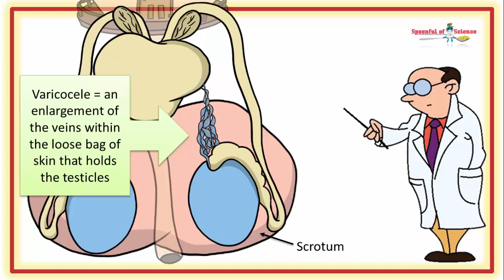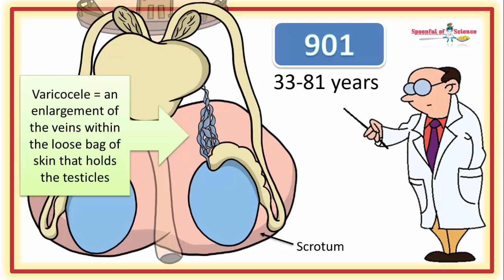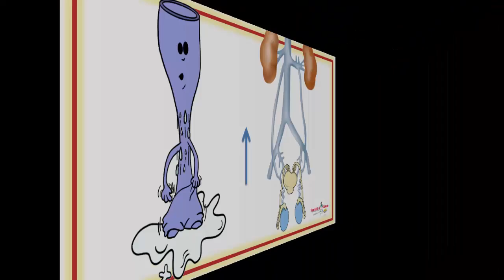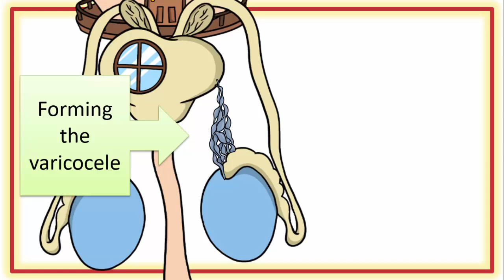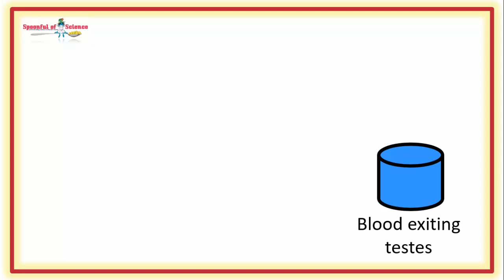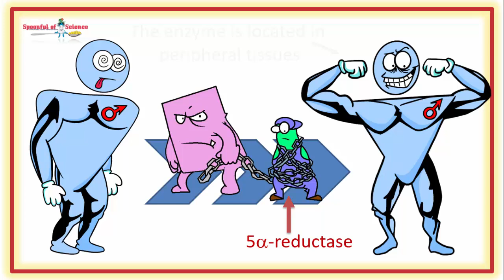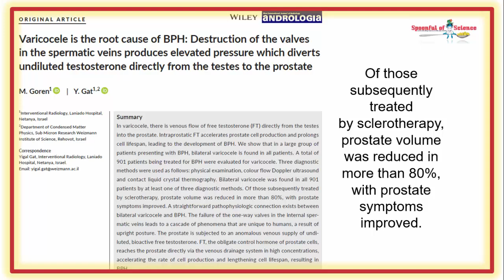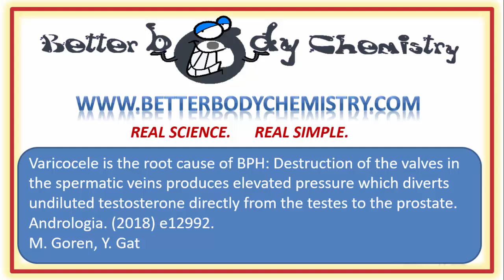How to shrink your prostate by addressing vein health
dless bathroom trips due to an enlarged prostate? It might be time to look below the surface. Discover the fascinating link between vein health and prostate size. We'll reveal how varicoceles could be causing your prostate issues and share effective, non-surgical ways to address the problem.

Need personalized help? Book a one-on-one health conversation with us today, and let's tackle your health problems together

00:00 Bad Prostate
00:21 Prostate Blame
00:59 Blood Vessel Issues
02:12 Temperature Role
03:06 Gravity Challenge
05:02 Testosterone Impact
06:38 Treatment Options
08:11 Useful Resources

Introduction to the Problem
Misbehaving Prostates
 Men experiencing frequent urination at night due to an enlarged prostate, a condition known as benign prostatic hyperplasia (BPH).
Underlying Issues
Exploration of whether the prostate is a direct cause or a victim of issues starting in the blood vessels around the testes.

Exploring the Vein Health Connection
Vascular Origins
The relationship between prostate problems and blood vessel issues in the testes. Conducted research on 901 men showing that prostate enlargement often correlates with problems in the blood vessels of the testes.
Varicose Screening
Use of a special scan to monitor testicular temperature and detect vascular issues, often done for male infertility but revealing important data for BPH as well.

The Role of Temperature and Anatomy
Spermatogenesis
Importance of cool temperatures (33-34°C) for sperm production, resulting in testes hanging outside the body, unlike other animals with different anatomical structures.
Gravity Challenge
Human male anatomy's need to pump blood up from the testes, involving complex vascular systems with valves to prevent backflow, which can fail under pressure.

Valve Failure and Its Consequences
Valve Mechanism
Description of how heartbeats push blood upward and valves prevent backflow. Failure of these valves leads to increased pressure in the internal spermatic vein system.
Impact of Insulin Resistance
Insulin resistance increases the risk of valve failure due to delivery issues within the body’s systems.

Testosterone Overload on the Prostate
Testosterone Pathways
How elevated pressure diverts high-testosterone blood from the testes directly to the prostate, bypassing normal dilution processes.
Prostate Growth
Excessive testosterone levels in the prostate lead to increased cell activity and gland enlargement, sometimes progressing to prostate cancer.

Current Treatments and Their Downsides
Prostate Reduction Methods
Conventional methods include surgical removal or drugs inhibiting testosterone production by targeting the enzyme five-alpha reductase.
Negative Effects of Treatment
These treatments lead to universally low testosterone levels, which can exacerbate aging symptoms and negatively impact overall health.

Alternative Solutions
Varicocele Treatment
Study findings show that addressing varicocele non-surgically can effectively shrink the prostate in 80% of cases, alleviating symptoms.
Exploring Varicocele
Recommendation for men with prostate issues to be evaluated for varicocele and opt for corrective treatment to improve health outcomes.

Conclusions and Resources
Proactive Steps
Encouragement to investigate varicocele for prostate health and explore alternative treatment methods for better body chemistry and health.